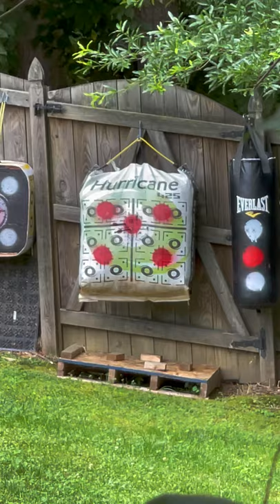HIGH Powered Arrow Rifle (327mph)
Umarex AirSaber Review coming soon